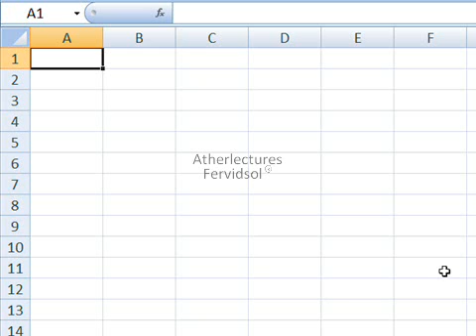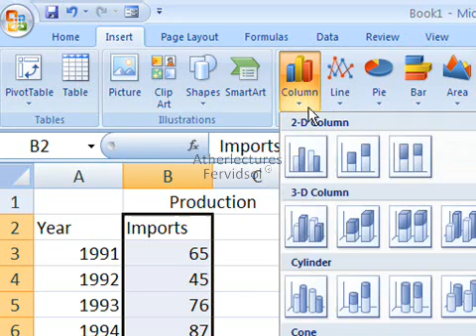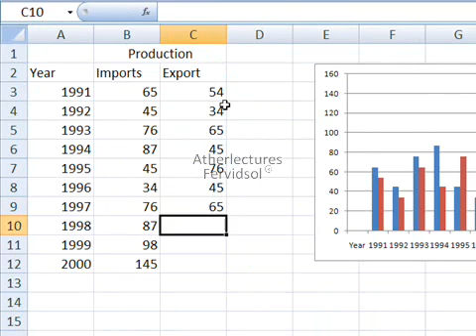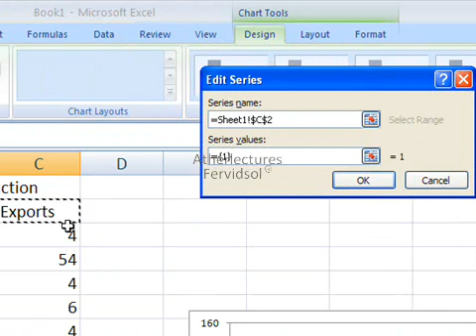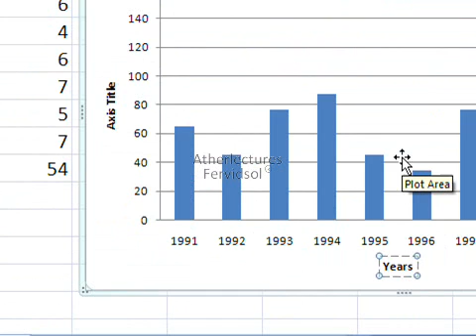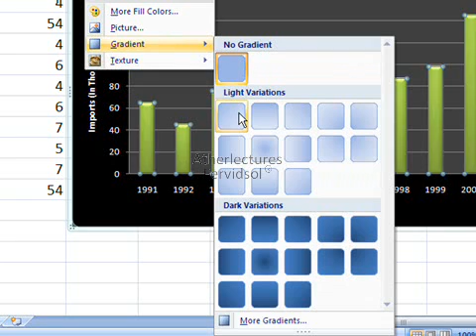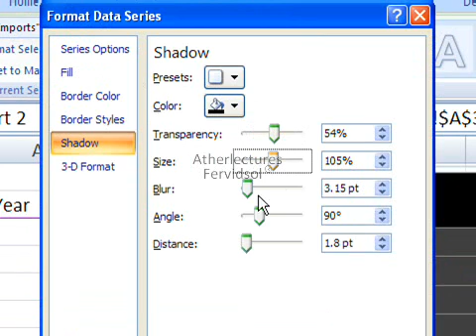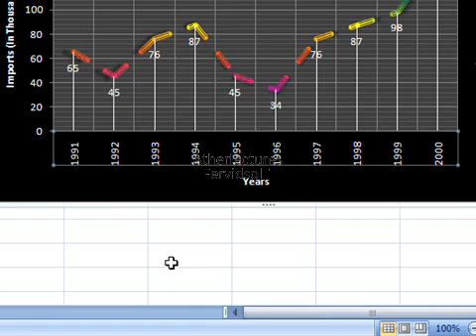Lecture No: 17 Charts in Excel Ms Excel 2007 Training in Urdu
Microsoft Excel Classroom Lectures in Urdu
By: Syed Ather Ali Bukhari